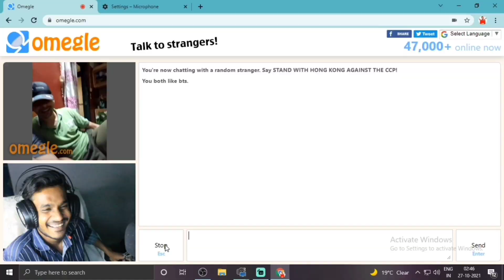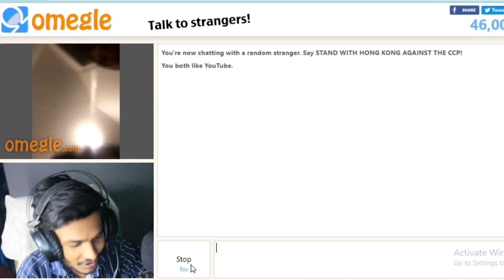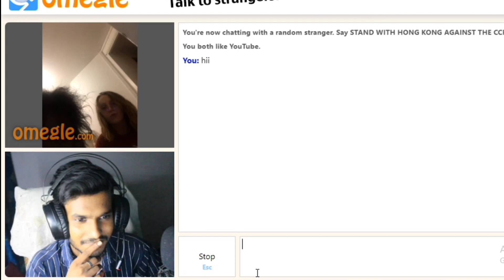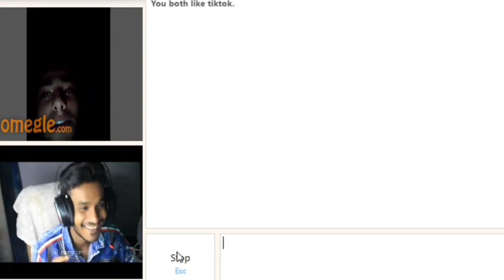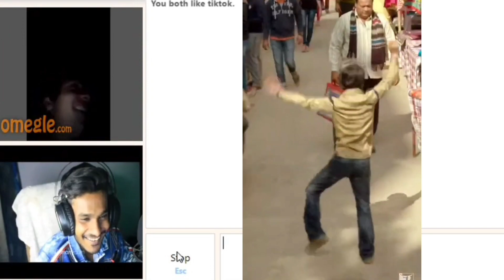Long Typing Prank Omegle 🤣 | Indian Boy Omegle | Funnest Omegle | Never Miss Indian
omegle funny
omegle funding
omegle funny pranks
omegle funny lines
omegle funny youtube
omegle funny topics
omegle funny moments #2
omegle funny interests
omegle funny ideas
funny omegle chats
omegle fun facts
fun omegle interests
funny omegle ideas
omegle joke funny
omegle no funciona
download apk omegle funny video
omegle funny things to say
omegle app
omegle video call
omegle app download
omegle apk
omegle website
ओमेगल
omegle chat
omegle app download for android
omegle alternatives
omegle apk download for android
omegle app download apk
omegle ban duration
omegle banned words
omegle ban bypass
omegle ban removal
omegle belongs to which country
omegle banning
omegle bots
omegle best alternatives
omegle chat with strangers
omegle chat apk
omegle chat safe
omegle chat is safe or not
omegle camera not working
omegle download
omegle download apk
omegle download ios
omegle desktop site
omegle download pc
omegle dashboard
omegle dangers
ओमेगल डाउनलोड
omegle error connecting to server
omegle extension
omegle english server
omegle email
omegle error with camera
omegle enable camera android
omegle effects
omegle for android
omegle founder
omegle free app
omegle for iphone
omegle funny
omegle for android apk
omegle free video chat app
omegle face filter
omegle global
omegle girl crispy concords
omegle grey screen fix
omegle girl crispy concords instagram
omegle github
omegle game on roblox name
omegle game transcript
omegle google chrome
omegle hack tool
omegle hashtags
omegle hack app
omegle hacked apk
omegle how does it work
omegle how to switch camera
omegle headquarters
omegle helpline
omegle is safe
omegle ip locator
omegle ip
omegle interests ideas
omegle is used for
omegle is from which country
omegle is dangerous
omegle is free
omegle i am not a robot fix
omegle i'm not robot
omegle i'm not a robot fix
omegle for ipad
can i omegle on my iphone
why can't i use omegle
omegle jokes
omegle jaisi website
omegle jaisa app
omegle jumpscare
omegle jumpscare extension
omegle jumpscare download
omegle jumpscare tutorial
omegle javascript location
omegle meaning
omegle kill
omegle kya hai
omegle korea server
omegle kpop
omegle kind of websites
omegle keeps saying camera blocked
omegle keeps asking for captcha
omegle key
omegle like website
omegle like app
omegle logo
omegle like website online
omegle location hack
omegle logo png
omegle legends apk
omegle live video chat app
omegle mod apk
omegle mod apk unlimited coins
omegle meaning hindi
omegle meaning in english
omegle mobile app
omegle memes
omegle meaning in chat
m omegle meaning
omegle m or f meaning
m ใน omegle คือ
omegle not working
omegle news
omegle name hack
omegle not
omegle not working on phone
omegle online
omegle on android
omegle online unblocked
omegle origin country
omegle on iphone
omegle other apps
omegle original app download
ओमेगल ऑनलाइन
omegle pronounce
omegle pick up lines
omegle premium mod apk
omegle prank apk
omegle pc
omegle permissions
omegle pro apk
omegle prank ideas
omegle question mode
omegle questions
omegle quotes
omegle question mode removed
omegle questions to ask
omegle questions to discuss
omegle question mode gone
omegle que es eso
omegle random chat
omegle review
omegle random
omegle related apps
omegle restricted section bucks
omegle revenue
omegle rules
ओमेगल रैंडम चैट
r/askreddit omegle
omegle strangers chat
omegle safe
omegle settings
omegle safe mode
omegle stranger chat app
omegle same website
omegle stream key
omegle server error
omegle tv
omegle talk
omegle talk to strangers app
omegle talking to strangers
omegle text chat
omegle type app
omegle type web
ओमेगल टीवी
marcus t omegle
omegle unblocked
omegle unbanned
omegle us server
omegle usa server
omegle users
omegle unlimited coins
omegle unbanned free
omegle uptodown
omegle video call app
omegle vpn
omegle video call apk download
omegle video not working
omegle vip mod
omegle video call app download
ओमेगल वीडियो कॉल
omegle wikipedia
omegle world solutions
omegle what is it
omegle website talk to strangers
omegle we chat
omegle world
omegle website is safe
omegle you
omegle youtube channels
omegle youtube funny
omegle youtube ideas
omegle yes
omegle yellow app
omegle you're a child
omegle you speak the same language
y is omegle not working
obs y omegle
omegle zoom meeting
omegle zoom call
omegle zepeto
omegle zainstaluj
omegle zaloguj
omegle zararları
omegle zarry
zachology omegle
problem z omegle
jak rozmawiać z omegle
omegle 1 alternative
omegle 120 days
omegle 100 insan deneyi
omegle 12 top alternative
omegle #1 alternative
omegle 2.0 apk free
omegle 2009
omegle 2 website
omegle 2021 apk
omegle 2nd website
omegle 2.0 chat
omegle 2 person